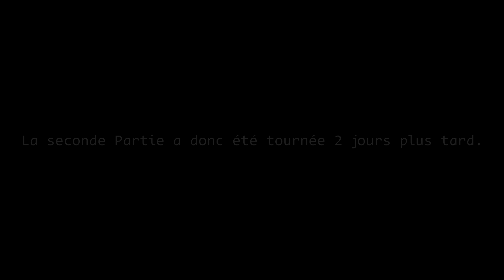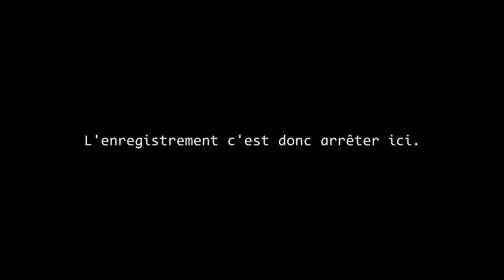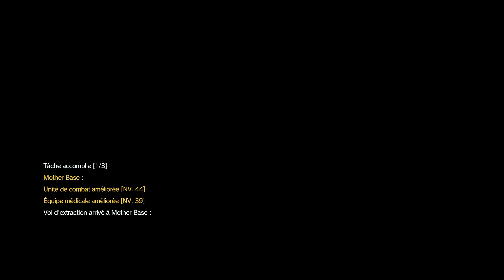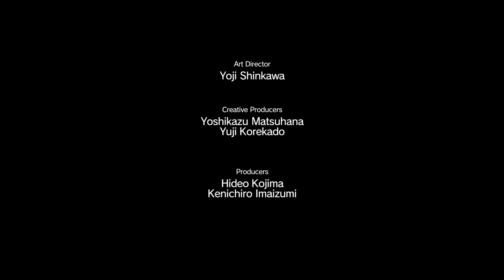Metal Gear Solid 5 : The Phantom Pain - Let's Play (FR) | Episode 37 : Petit Problème !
Cette vidéo est une sorte de Bricolage arranger puisque que la première partie a crash pendant l'enregistrement (Disque Dur plein).
En espérant que cela fasse l'affaire =)

Pour profiter au mieux de la vidéo nous vous conseillons de vous asseoir confortablement, de prendre de quoi vous rafraîchir, vous remplir et de mettre la vidéo en 720/1080p (60fps) Plein Ecran.

Bon Visionnage =)

Pense à faire un tour sur la chaîne quand t'auras fini de regarder =D